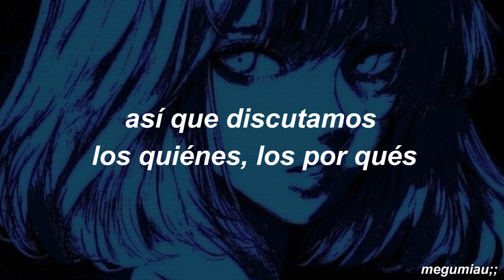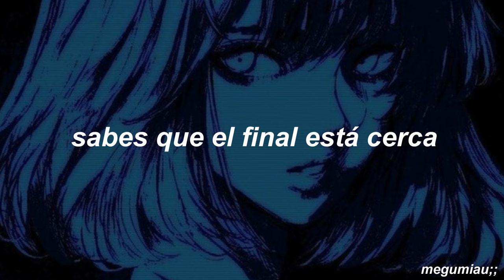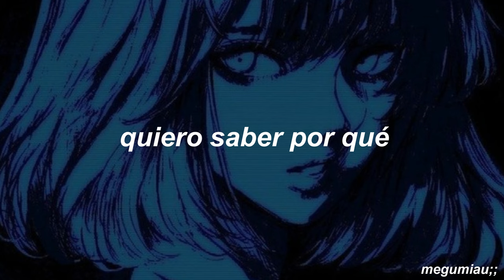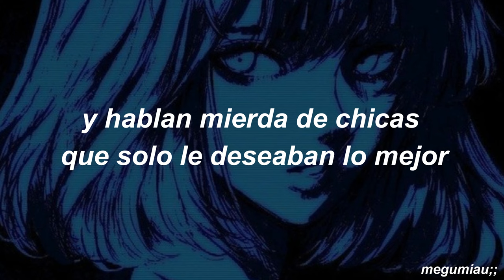tv girl - song about me; sub. español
₊̣̇.ෆ˟̑*̑˚̑*̑˟̑ෆ.₊̣̇.mis redes₊̣̇.ෆ˟̑*̑˚̑*̑˟̑ෆ.₊̣̇.･

₊̣̇.ෆ˟̑*̑˚̑*̑˟̑ෆ.₊̣̇.AVISO!! ₊̣̇.ෆ˟̑*̑˚̑*̑˟̑ෆ.₊̣̇.
Esta canción no es de mi autoría, si tienes alguna duda o pregunta envíame un mensaje o un correo.